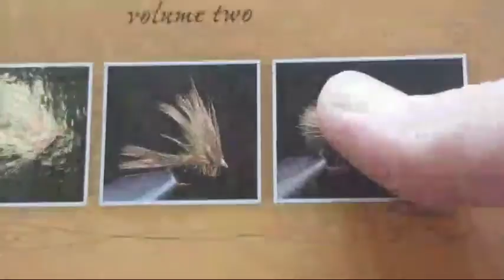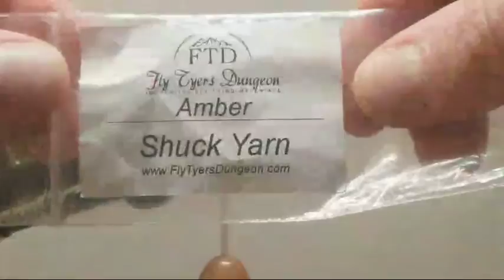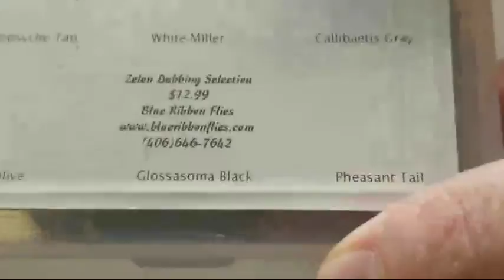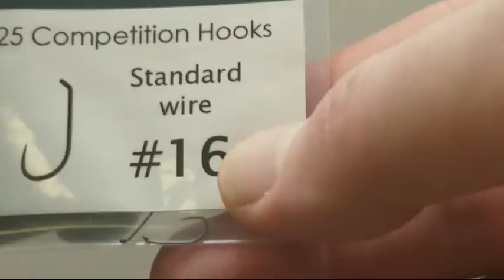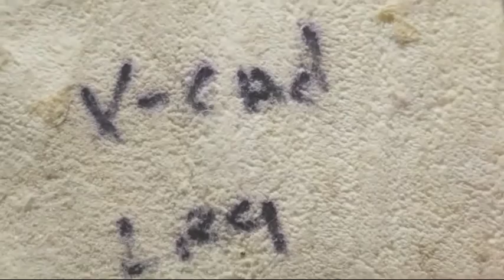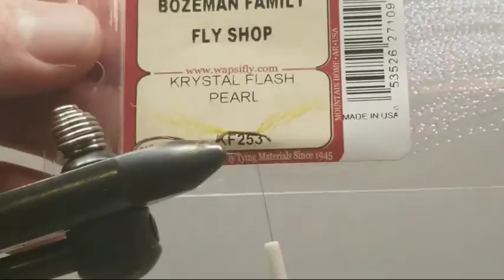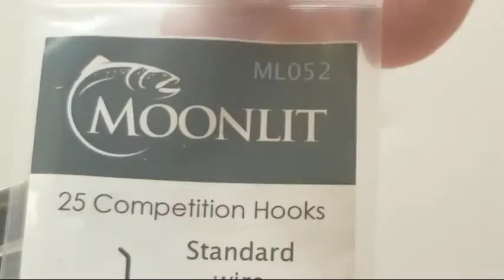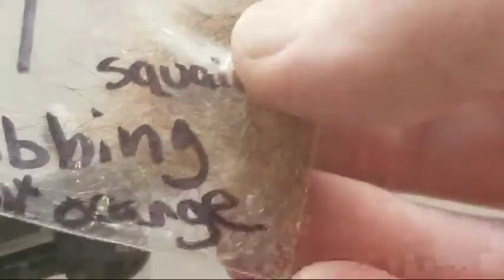Tie Of The Week LIVE 1/14/18